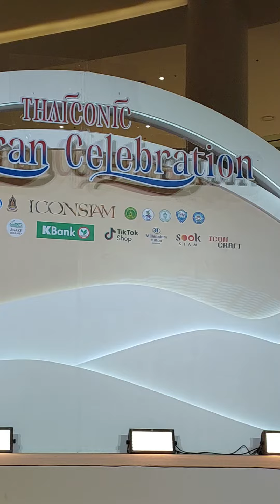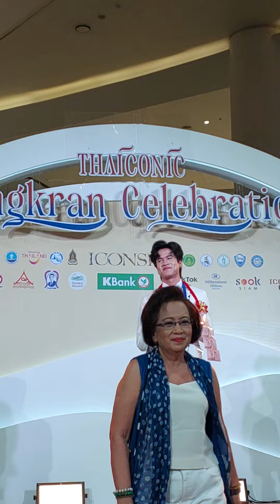ใจรัก , เอิร์ด ณัฐกรณ์ เพลงเอกซีซั่น3 งานรื่นเริงมหาสงกรานต์ สานต่อตำนานมรดกโลก ห้างไอคอนสยาม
@ศูนย์การค้าไอคอนสยาม เขตคลองสาน กทม.8ศิลปิน ธัช เซม บาร็อก เอิร์ด พูลิม แบ๋ม มายด์ ผ้าไหม